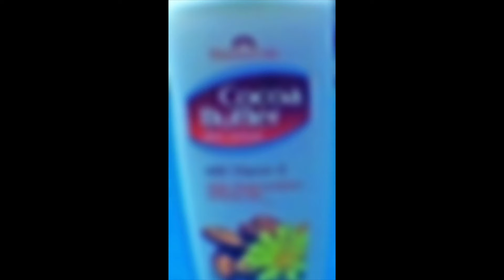Digital Photo Editing 2 2Competition 8E2 2022